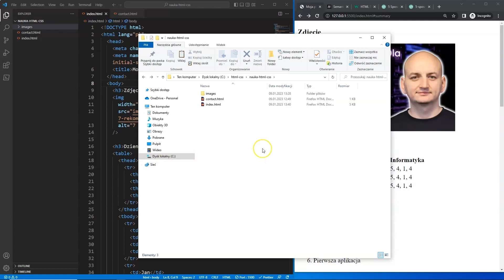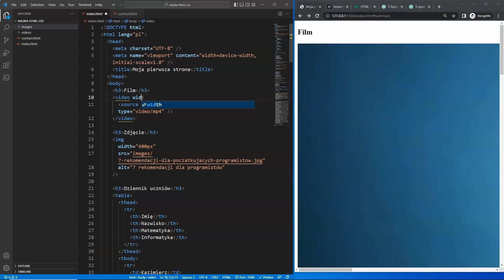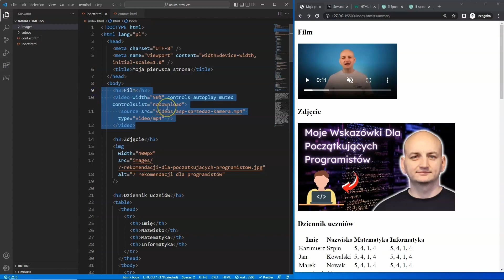WIDEO W HTML | Kurs Online HTML i CSS - Lekcja 20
✅ Kod zniżkowy: htmlvip

Kurs Online HTML i CSS - Lekcja 20

W tym odcinku pokaże Ci jak dodać na swoją stronę internetową film wideo. Pokaże również jak używać kilka popularnych atrybutów dedykowanych właśnie dla tego typu komponentów.